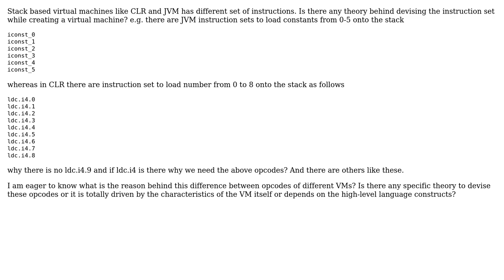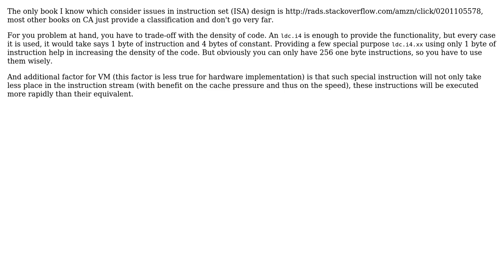Software Engineering: How to devise instruction set of a stack based machine? (2 Solutions!!)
Software Engineering: How to devise instruction set of a stack based machine?

With thanks & praise to God, and with thanks to the many people who have made this project possible! | Content (except music & images) licensed under CC BY-SA | Music | Images & others | With thanks to user TMN user AProgrammer user Anindya Chatterjee and the Stack Exchange Network Trademarks are property of their respective owners. You are responsible for your own actions.